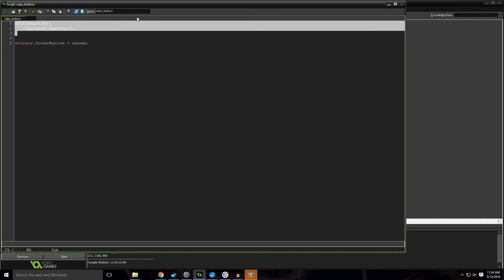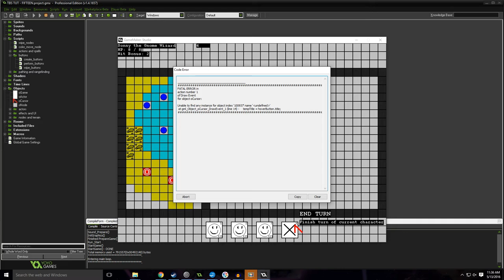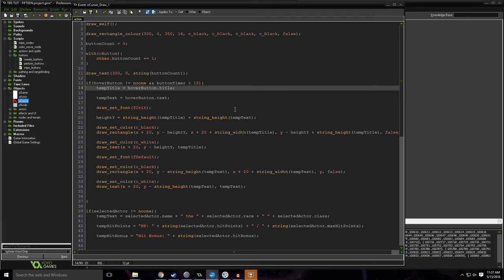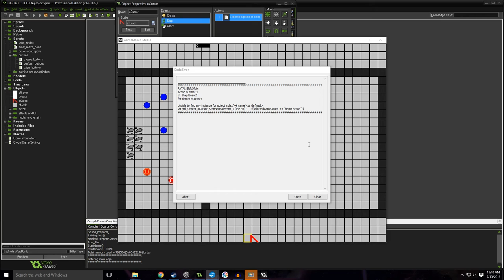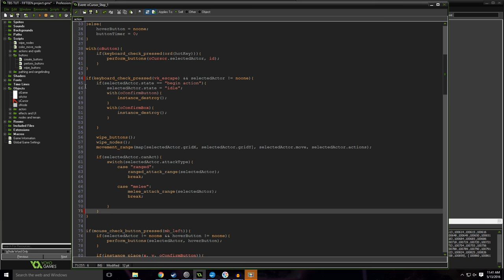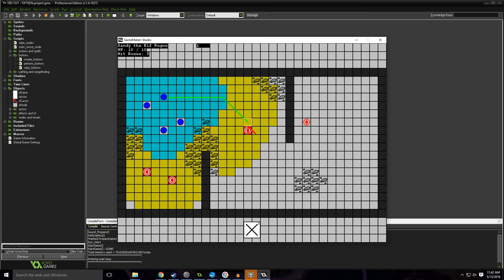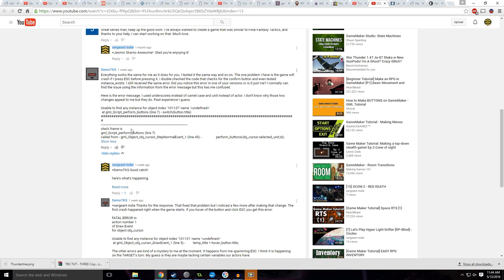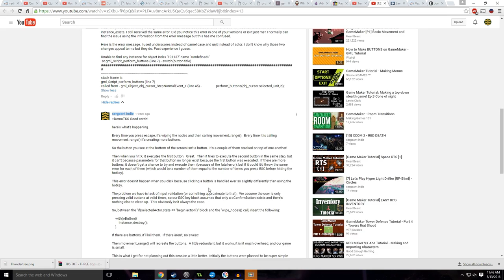[15] Turn Based Strategy 101 - Bug Hunt!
This is the fifteenth installment of my turn-based strategy tutorial for Game Maker: Studio.

This video we're going on a bug hunt.  We'll fix a couple game breaking bugs, talk about my process of figuring out the bugs, and then talk about bug reporting.